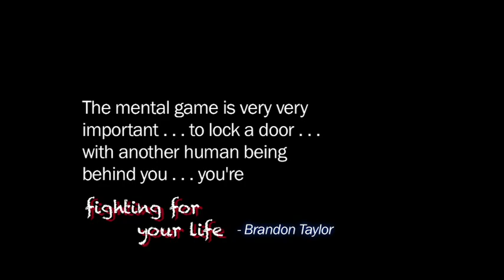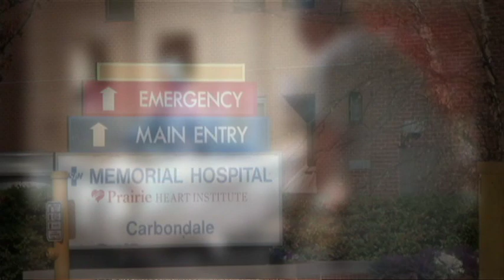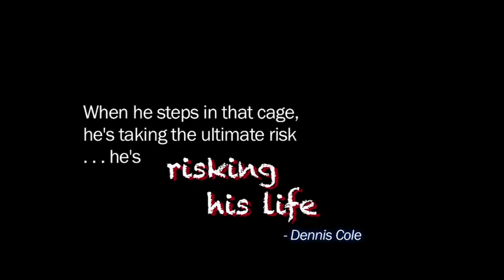Missunderstanding My Art Southern Illinois MMA part 2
Documentary on MMA in Southern Illinois